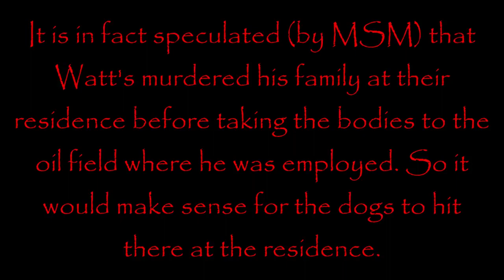Did Cadaver Dogs alert Police during RARE interview w Chris Watts